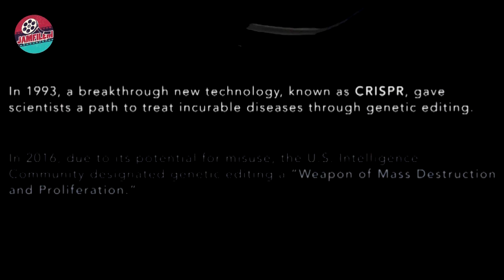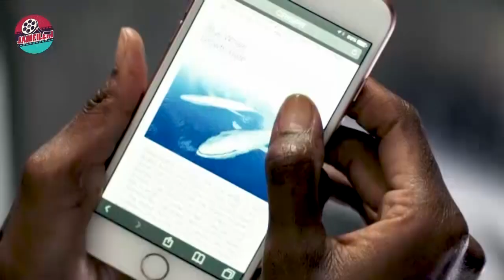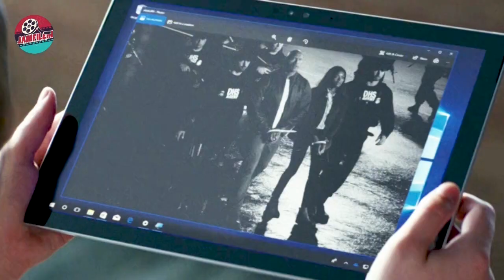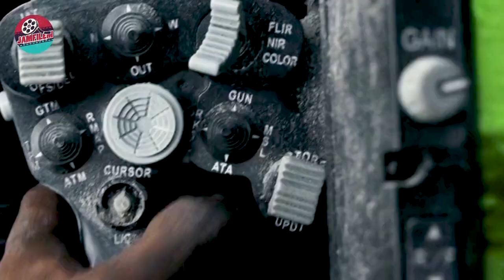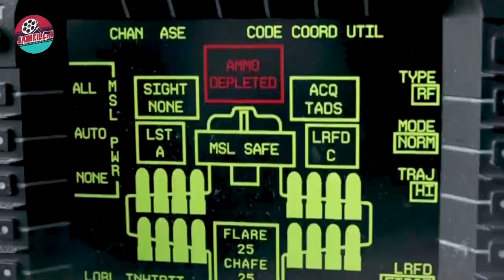HEWAN MUTASI RAKSASA INI DIREKAYASA UNTUK MEMUSNAHKAN UMAT MANUSA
FILM : Rampage
TAHUN : 2019
Genre : Action, Thriller, USA, Scfi

SINOPSIS

Davis Okoye seorang primatologist bersahabat dengan seekor gorilla bernama George. Namun karena sebuah eksperimen, George yang pada awalnya ramah dan jinak berubah menjadi seperti monster ganas. Sayangnya serum eksperimen tersebut menyebar ke binatang lain, diantaranya buaya dan serigala. Davis bersama rekannya, Dr. Kate Caldwell harus mencari cara untuk menemukan obat penawar hasil eksperimen Claire Wyden sekaligus mencegah Harvey Russell agar tidak melukai George.

Buat kalian yang mendukung chanel ini, saya ucapkan terimakasih.

Tolong jangan kritik vidio saya, karena saya muda depresi dan gampang bunuh diri wkwkwk

Maaf jika masih ada salah kata atau kurang jelas

Selamat Menonton ..